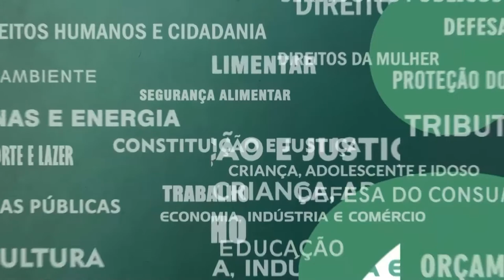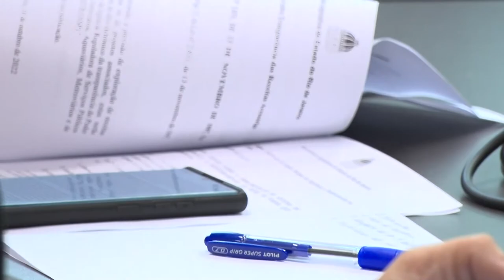Resumo Comissões - CPI dos Trens Reunião Encerramento